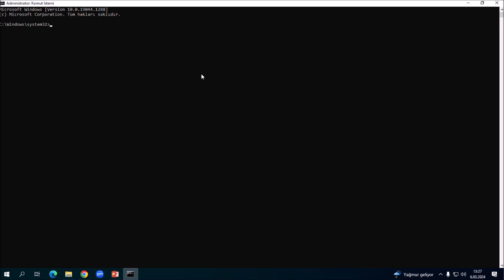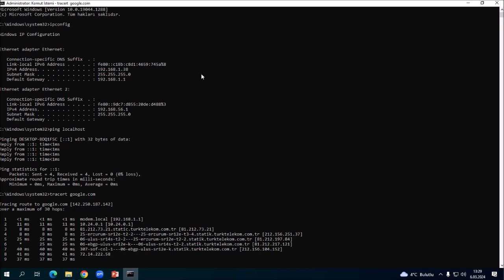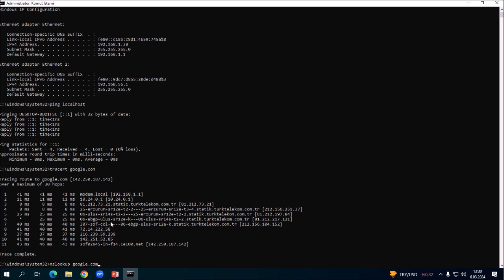TEMEL İNTERNET AĞI TANIMA KOMUTLARI ( ipconfig,ping,tracert,nslookup -Siber Güvenlik Eğitimi)